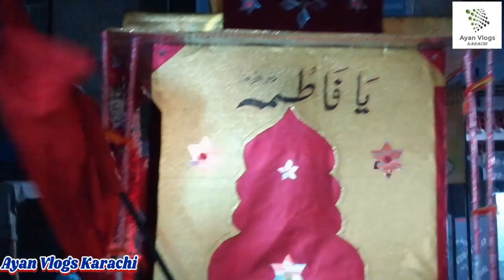9 Muharram 2022 Tazia | Shah Faisal Colony NO 2 | Ayan Vlogs Karachi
9 Muharram 2022 | Shah Faisal Colony NO 2 | Ayan Vlogs Karachi

For Contact.